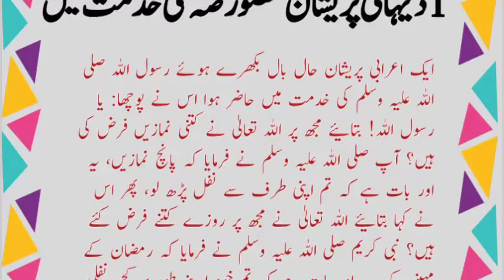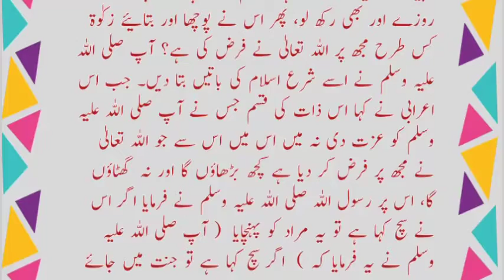Fraiz Ki Pabandi Karny Waly Ky Liye Inham | Rewards For Performance Of Duties | HOORAN ZARWEEN